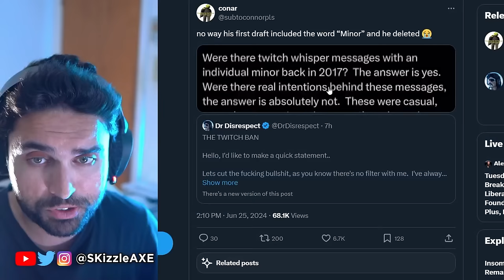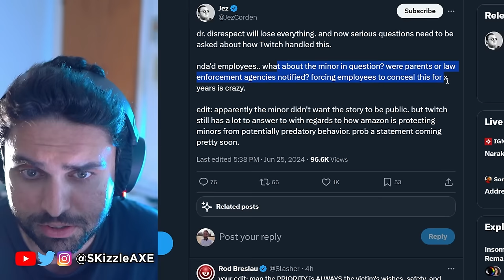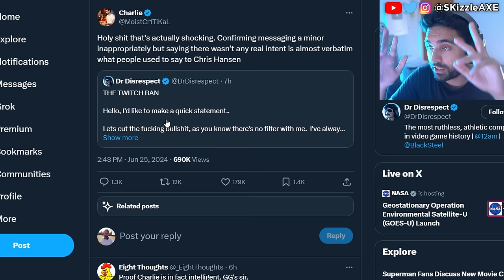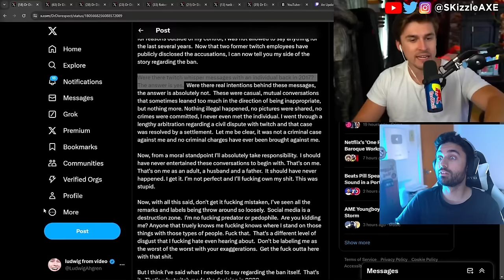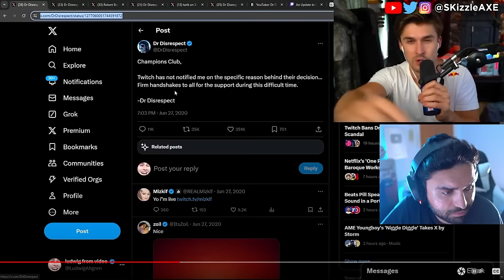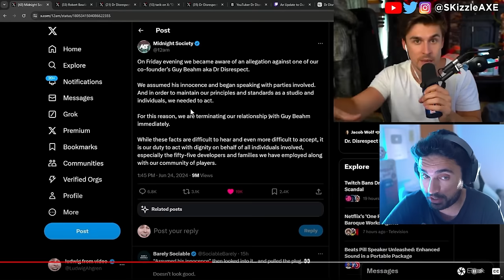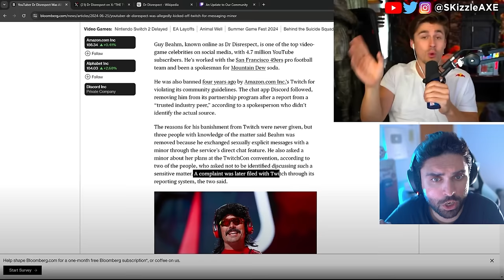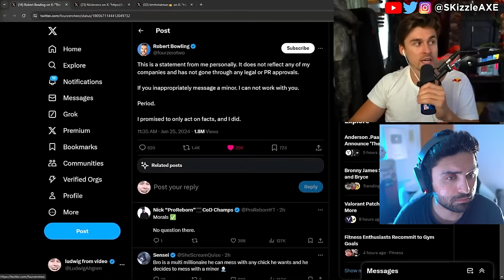DrDisrespect... UPDATE Sadly it's True 🤯 - TimTheTatMan, Dr Disrespect, Asmongold, Woke COD PS5 Xbox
DrDisrespect Banned from Twitch for messaging... Nickmercs, Penguinz0, TimTheTatMan, Ludwig and Asmongold reacts to Dr Disrespect.

00:00 DrDisrespect drama
00:59 TimTheTatMan on Dr Disrespect
2:26 Nickmercs on Dr Disrespect
3:37 SomeOrdinaryGamers Dr Disrespected a Minor
8:11 Ludwig on Dr Disrespect